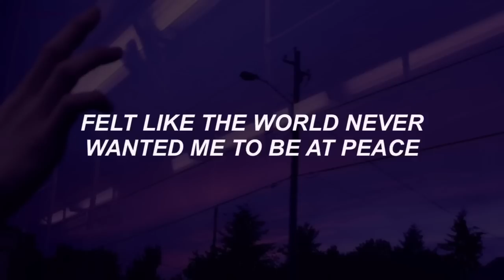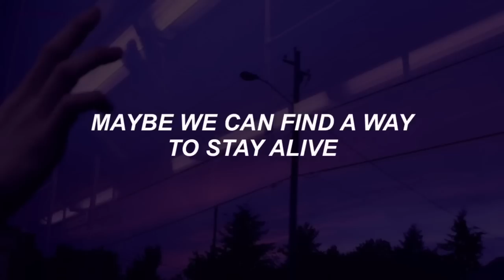lost // miso lyrics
hmmm these lyrics r probably all wrong bc i couldn't find any lyrics online and i don't have a clue what this bicth is saying ! bt i love her so here's her new song

☆the font is arial (bold nd italic) + i use videostar to make all my videos !☆